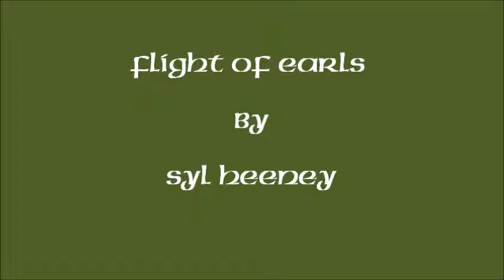Flight of Earls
Syl Heeney performs Flight of Earls by Liam Reilly